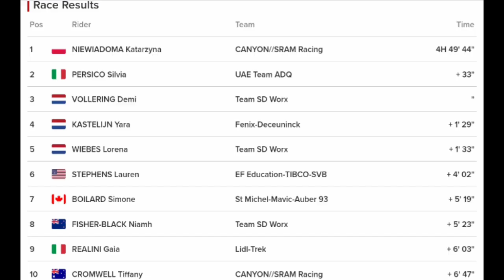Kasia Niewiadoma Wins | 2023 Gravel Worlds